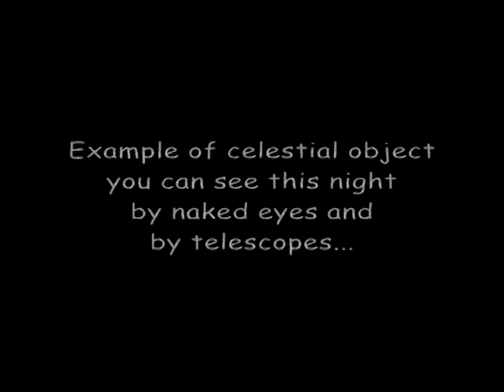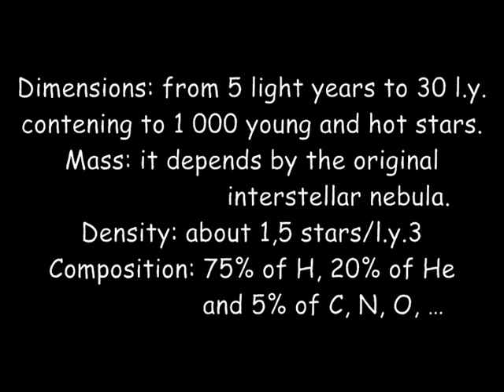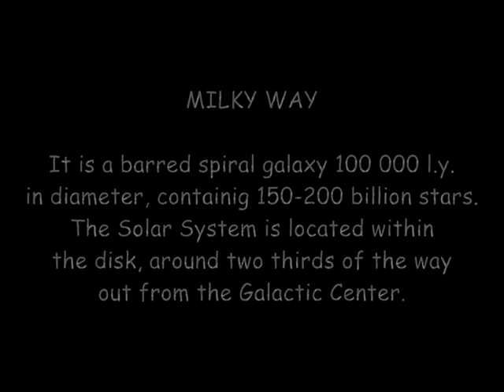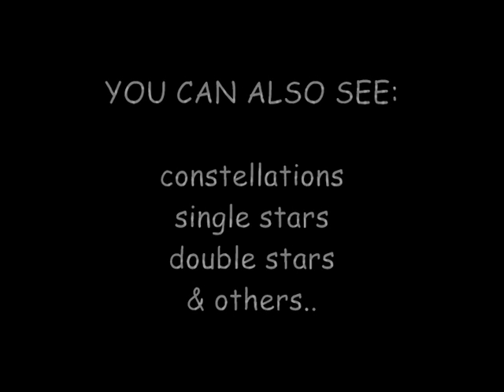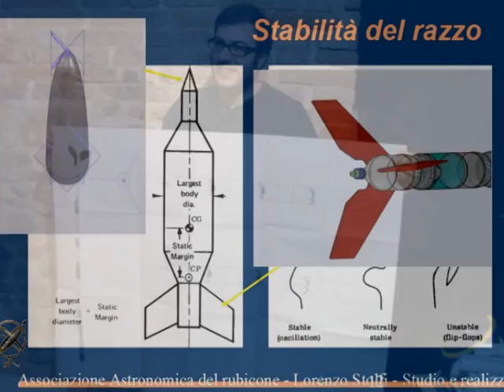L'AAR al Camping Rubicone 1 (UK)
Video di introduzione alla serata dedicata all'osservazione del Cielo al Camping Rubicone di Savignano a Mare.